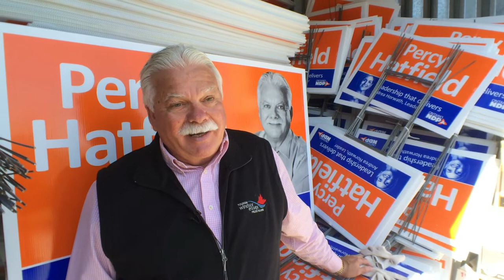Percy Hatfield prepares for the election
Percy Hatfield prepares for the campaign trail.